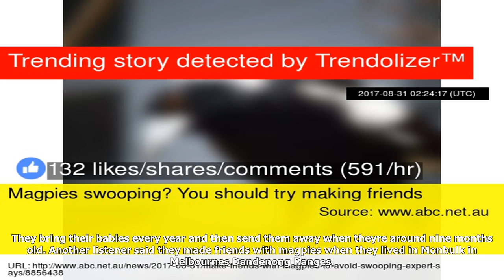Magpies swooping? you should try making friends